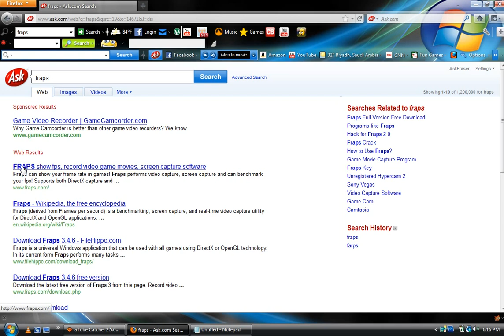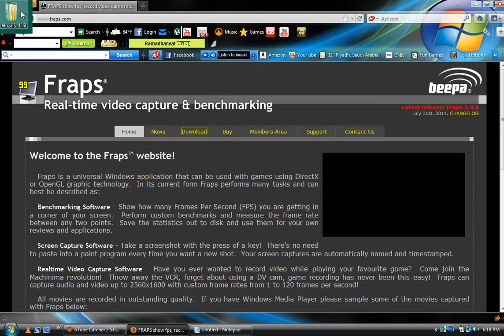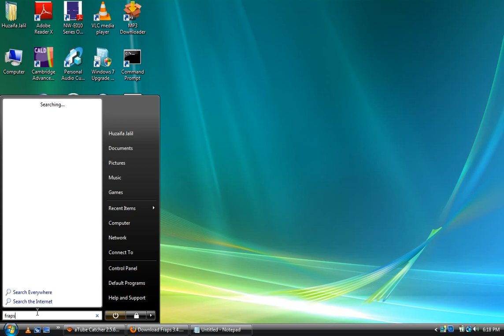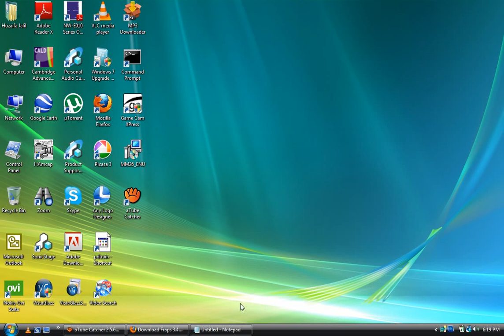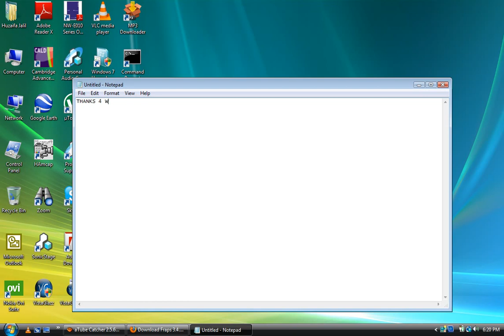HOW 2 DOWNLOAD FRAPS